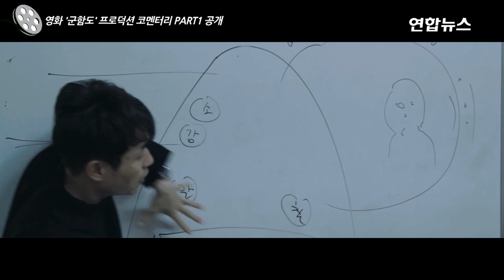송중기 '군함도' 프로덕션 코멘터리 PART1 공개…1945년 군함도를 고스란히 재현 (Song Joong Ki, The Battleship Island, 김수안)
류승완 감독 작품으로 뜨거운 기대를 모으는 영화 '군함도'가 영화를 완성하기까지 각고의 노력을 기울인 류승완 감독과 제작진의 생생한 코멘터리를 담은 프로덕션 코멘터리 PART1을 공개했다.
영화 '군함도'는 일제 강점기, 일본 군함도(하시마, 군함 모양을 닮아 군함도라 불림)에 강제 징용된 후 목숨을 걸고 탈출을 시도하는 조선인들의 이야기를 그린 영화다. '베테랑'으로 1,341만 명을 동원한 류승완 감독과 대한민국 대표 배우 황정민, 소지섭, 송중기, 이정현의 만남이 더해져 2017년 최고 기대작으로 손꼽히고 있는 '군함도'가 프로덕션 코멘터리 PART1을 공개했다.
이번에 공개된 프로덕션 코멘터리 PART1은 뜨거웠던 촬영 현장의 모습과 함께 '군함도'를 완성하기 위한 제작진의 치열한 노력이 담겨 있어 눈길을 끈다. 먼저 류승완 감독은 "블루스크린 앞에서 배우들이 가짜 연기를 하게 하고 싶지 않았다. 할 수 있는 최대치까지 가보자"라며 한국 영화 사상 최대 규모의 세트를 제작하게 된 계기를 밝혔다. "실제 거기 있었던 일을 체험하는 느낌이 드는 방식은 어떨까"라는 생각으로 촬영 방식에 심혈을 기울인 이모개 촬영 감독은 리얼한 영상으로 생생하고 인상적인 장면들을 완성해냈다. 디자인 기간 3개월, 시공 기간 6개월이 소요될 정도로 군함도를 재현하기 위한 빈틈 없는 노력을 기울인 이후경 미술 감독은 "이렇게 커다란 세트를 지어볼 경험이 언제 또 있을까라는 생각이 든다"고 전했으며, 황정민을 비롯한 소지섭, 송중기, 이정현 역시 '군함도'만의 압도적이고 디테일한 비주얼에 대한 감탄을 자아내 기대감을 증폭시킨다. 이어 "관객들이 극장에서 영화를 보고 나면 온몸이 두들겨 맞은 것 같은 느낌을 갖게 하고 싶었다"는 류승완 감독의 말과 함께 영화 속 볼거리와 박진감 넘치는 액션 장면이 펼쳐져 시선을 사로잡는다. 특히 류승완 감독이 "20여 년 영화 인생에서 가장 역대급 경험인 것 같다"고 말할 정도로 공을 들인 탈출 장면은 조선인들의 열망과 의지가 폭발하는 고조된 감정과 액션의 클라이맥스를 이루는 명장면으로 수많은 배우들과 제작진의 노력으로 완성되어 기대를 더한다. 뿐만 아니라 고통이 고스란히 전해지는 사실적인 액션을 완성한 정두홍 무술 감독은 "역사의 아픔도 있지만 그 안에서 벌어지는 싸움 자체도 아팠으면 했다. 모든 감정이 맞아 떨어지는 액션은 향후 10년 안에 못 만들 것 같다"고 전해 '군함도'를 통해 다시 한 번 관객들의 뇌리에 남을 액션에 대한 이목을 집중시킨다. 영화에 대한 아낌 없는 열정과 노력으로 '군함도'를 이끌었던 류승완 감독은 "제가 그동안 만들었던 모든 영화들과 완전히 다른 영화이기 때문에 영화를 본 사람만이 체험할 수 있는 강렬한 영화적 체험이 될 것 같다"고 전해 영화에 대한 궁금증을 불러일으킨다. 이렇듯 영화를 위한 류승완 감독과 대한민국 최고 제작진의 열정과 노력을 담은 '군함도' 프로덕션 코멘터리 PART1은 영화를 기다리는 관객들의 기대감을 한층 끌어올릴 것이다.
영화 '군함도'는 일제강점기 수많은 조선인들의 강제 징용이 있었던 숨겨진 역사를 모티브로 류승완 감독이 새롭게 창조해낸 이야기이며, 파워풀한 캐스팅이 더해진 2017년 최고 기대작으로 오는 7월 26일 관객들을 찾을 것이다.